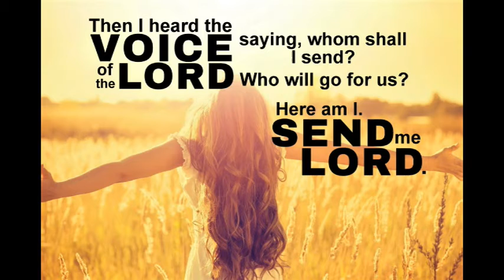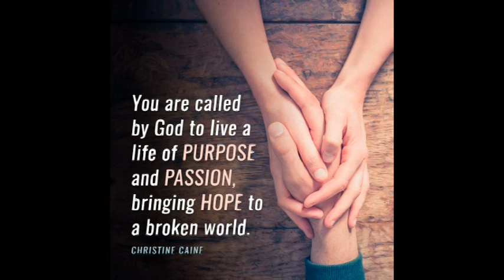Called - Bethany Lutheran Church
Confirmation video on being called for April 21st 2021